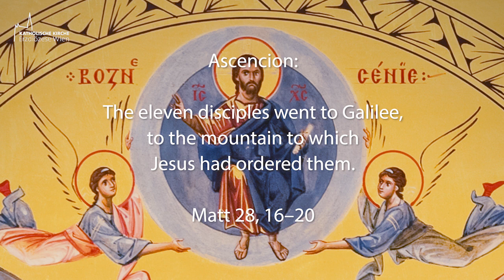Ascension - Short sermons from Konstantin Reymaier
Holy Gospel according to Matthew Mt 28, 16–20:

The eleven disciples went to Galilee,
to the mountain to which Jesus had ordered them.
When they saw him, they worshiped, but they doubted.
Then Jesus approached and said to them,
“All power in heaven and on earth has been given to me.
Go, therefore, and make disciples of all nations,
baptizing them in the name of the Father,
and of the Son, and of the Holy Spirit,
teaching them to observe all that I have commanded you.
And behold, I am with you always, until the end of the age.”